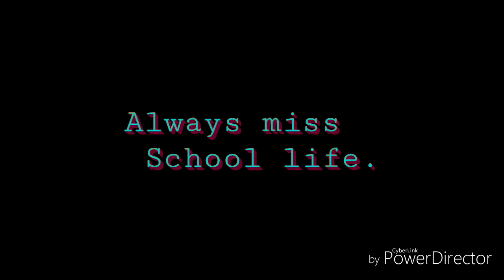Debhog shyamacharan milan vidyapith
Always miss School  life❤